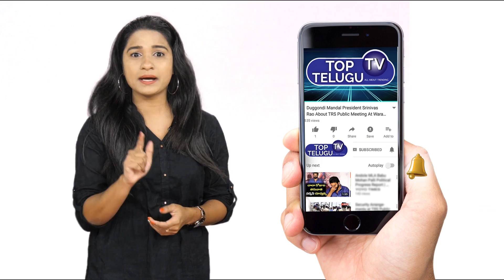ధన యోగం కలగాలంటే ఏ గ్రహ ప్రాముఖ్యత అవసరం | Sri Dr. Nayakanti Mallikarjuna Sharma | Top Telugu TV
ధన  యోగం కలగాలంటే ఏ గ్రహ  ప్రాముఖ్యత అవసరం | Sri Dr. Nayakanti Mallikarjuna Sharma

Sri Dr. Nayakanti Mallikarjuna Sharma

Andra Pradesh Huge Political News On Ys Jagan Mohan Reddy (YSRCP) , Chandarbabu Naidu (TDP),  Nara Lokesh,YCP MLA Roja,